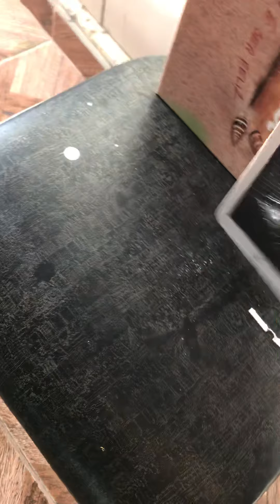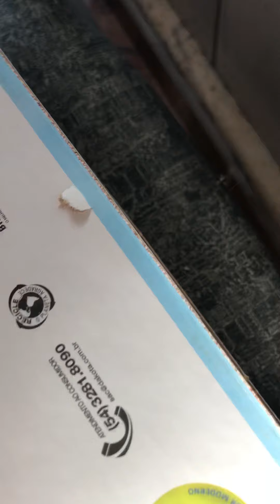Hatsan sniper vs tablet